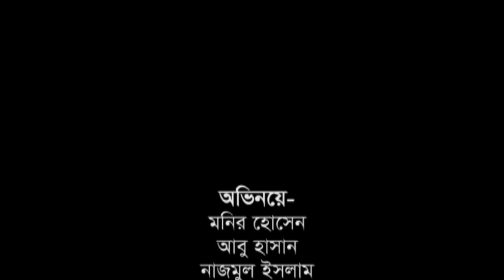চাপাবাজের পরিনাম । Chapabaj-2 । Bangla Comedy Short Film ।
Chapabaj 2 চাপাবাজের পরিনাম is a bangla comedy short film Heartbeat Multimedia Youtube Channel. Best comedy and moral natok chapabaj shows the consequence of a flatterer, how a chapabaj convince mass people and harm them.

Cast- Monir Hossain, Abu Hasan, Nazmul Islam, Hawhid, Sarwar
Director- Kamrul Islam Khan
Cameraman- Shahinuddin Shahin
Produced by- Heartbeat Multimedia YouTube Channel.
Location- Gazipur